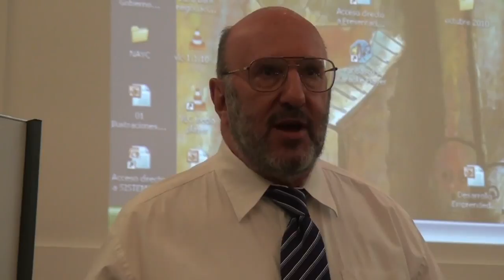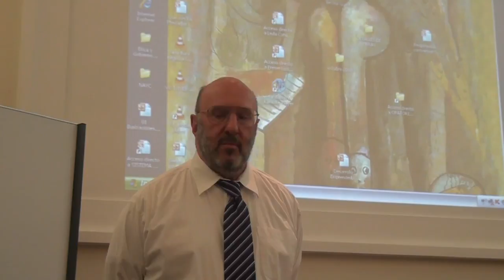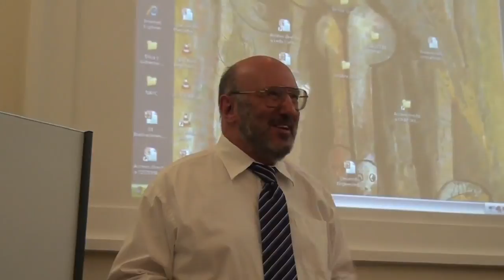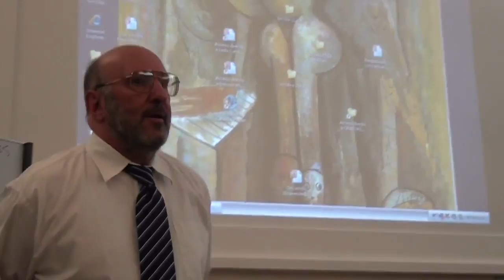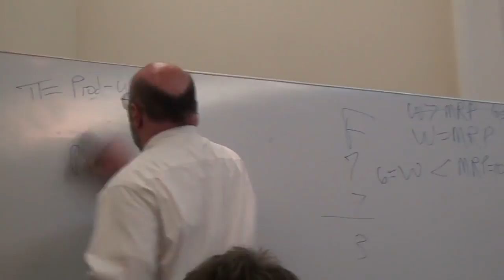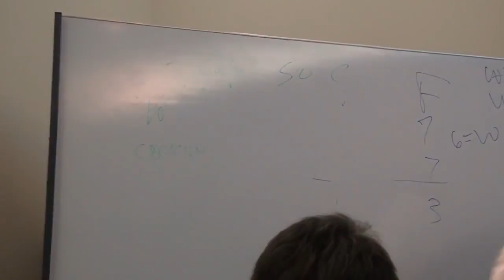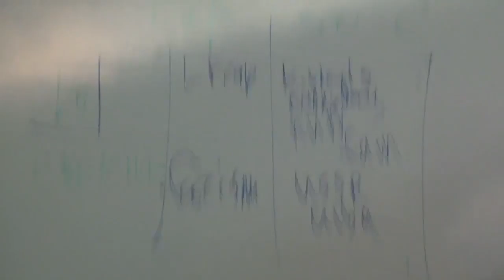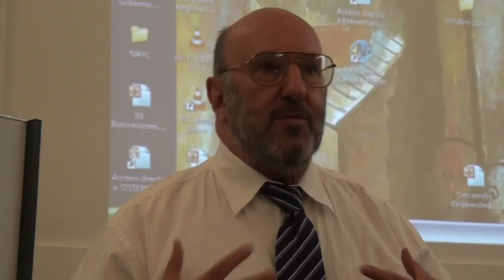Walter Block, restituciones a pueblos originarios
IMPORTANTE: lamentablemente en esta ocasión no se realizó traducción o subtitulado. A pesar de esto publicamos la conferencia para facilitar cualquier colaboración en este sentido. Walter.

Walter Block, economista de la escuela austríaca y teórico libertario, en conferencia organizada por el Partido Liberal Libertario sobre economía y derechos individuales. Algunos de los.

Dr. Walter Block speaks to the crowd at LPAC 2017.